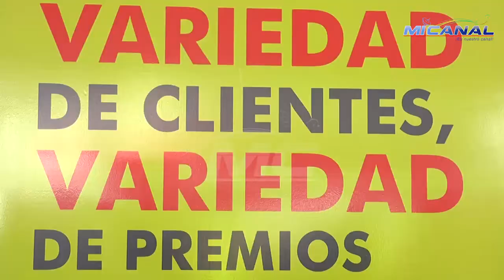Gasolineras Shell, lanza la promoción "Variedad de clientes, Variedad de premios".